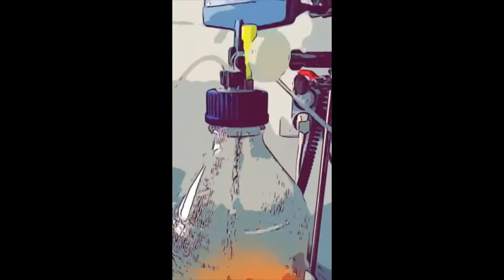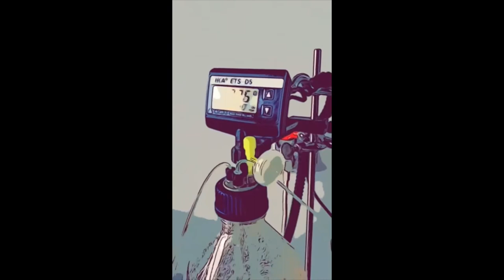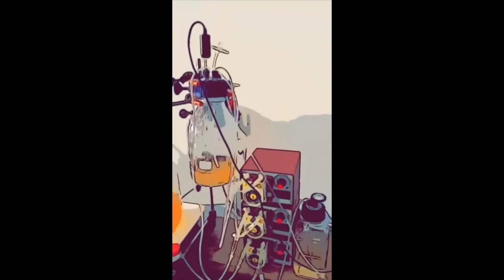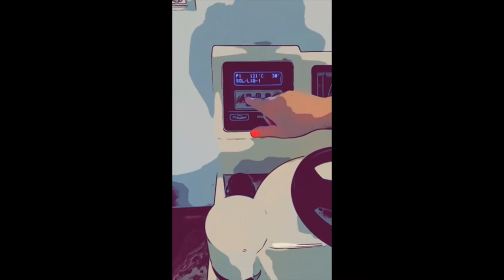Lab anaerobic fermentation